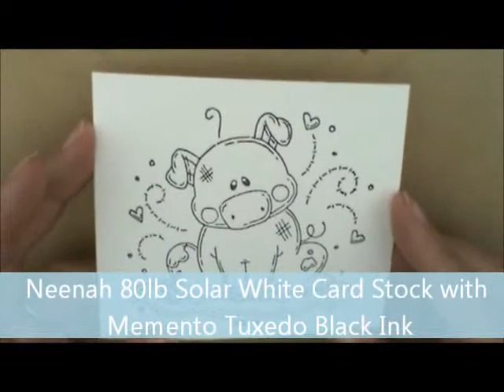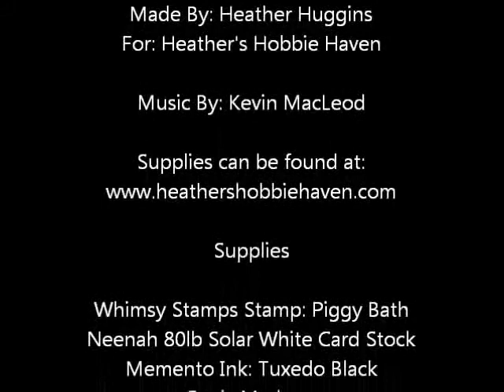Piggy Bath Copic Coloring Card Kit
Step by step instructions for Copic Coloring Card Kit Piggy Bath by Whimsy Stamps

List of supplies used can be found in the credits.